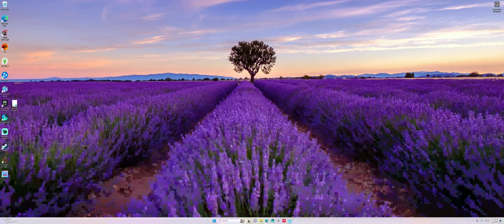playing fortnite slols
just playing around in solos on fortnite